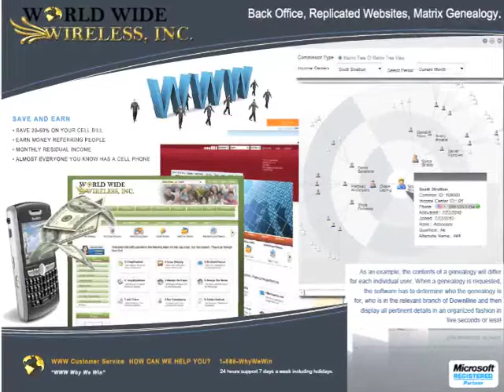World Wide Wireless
World Wide Wireless, Inc.  Prepares to Launch a new World Wide Wireless Phone Service with a Direct Distribution Network and Customized Calling Plans Offering Talk Text and Data provided through the Public Operated Telephone System, all four US carriers and other World Wide infrastructure to include Satellite Cellular Towers.  As a Registered Microsoft Partner World Wide Wireless looks forward to offering the new Windows 7 Mobile Phone
WOW Success at Last!
Smart Phones with
World Wide Wireless Coverage